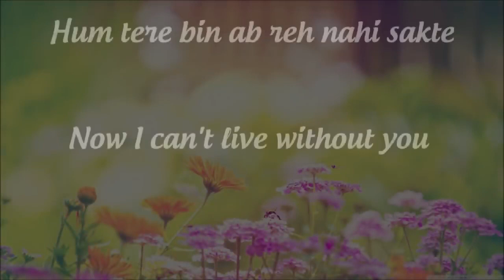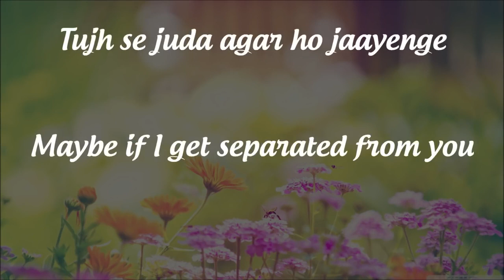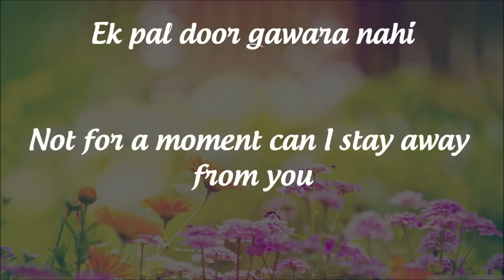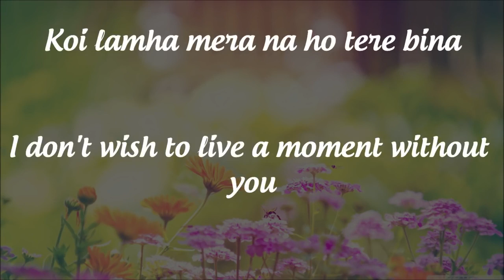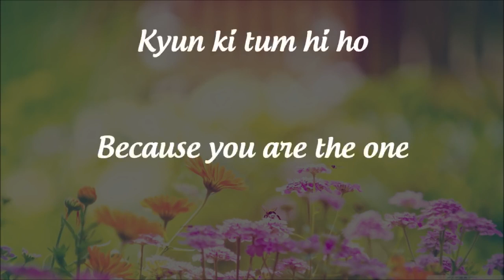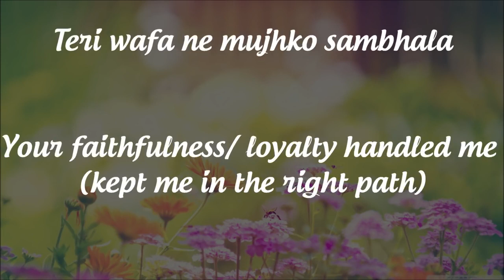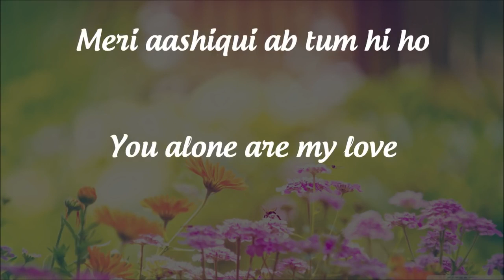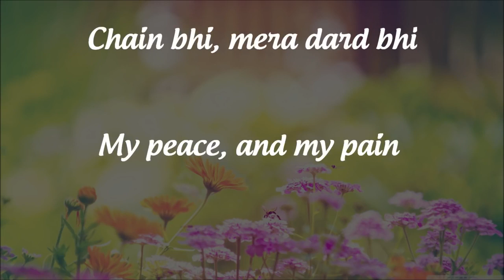TUM HI HO (You are the one) This is an excellent romantic track of Aashiqui 2.(Arijit Singh)w/lyrics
Tum Hi Ho(trans. "You are the one") is an indian hindi language song from 2013 indian movie Aashiqui 2.Song by Arijit Singh.
Language: Hindi
Genre: Acoustic music, Filmi,Indian Pop
Producer(s)Bhushan Kumar;Krishan Kumar;Mukesh Bhatt